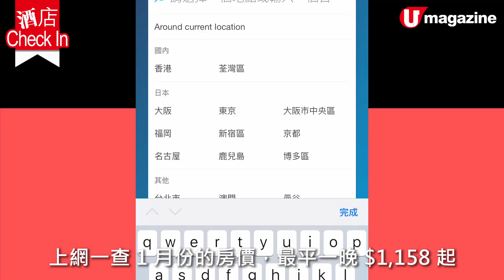【酒店CheckIn】試住弘大星級酒店 5 分鐘即到地鐵站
【酒店CheckIn】弘大酒店選擇多，記者今次揀咗萬豪旗下的 Ryse Hotel，酒店開幕未夠一年，靚裝設計型格。服務貼心，位置亦相當就腳，一落樓轉彎就係弘大大街，行多幾步就到弘大地鐵站，買嘢、食宵都一樣咁方便。

想住弘大 RYSE Hotel ？即刻上 HotelsCombined.hk 格到至抵，即睇比較價格
【info】
RYSE Hotel
地址：首爾市麻浦區楊花路 130 （서울특별시 마포구 양화로 130 ）
房價：Creator Room 一晚 $1,158 起；Editor Room 一晚 $1,336 起
交通：首爾地鐵 2 號綫弘大入口站 9 號出口直行 5 分鐘
備註：房價不連早餐
全方位緊貼《U Magazine》社交平台